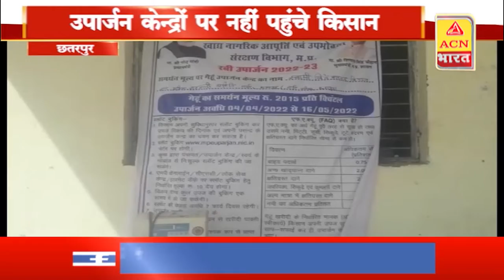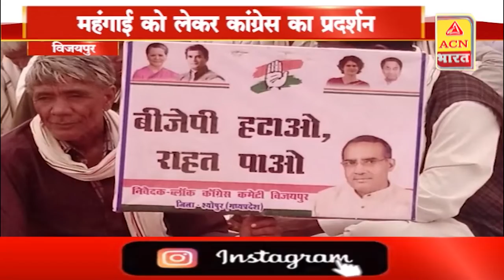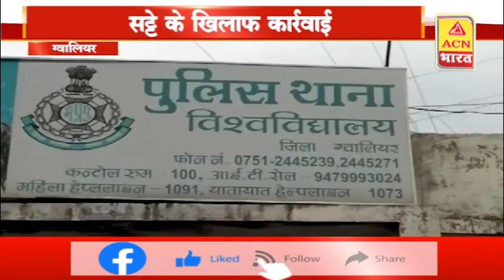आज की ख़बर | 11PM Bulletin | 04 April 2022 | Today Bulletin...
ACN Bharat
ACN भारत
Hindi News
MP News
Madhya Pradesh News
TV News
Political News
Politician News
RJ News
Rajasthan News